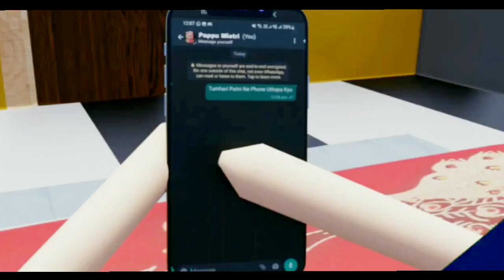pk ki साली और जीजा की L❤️ VE स्टोरी 🤣🤣 || pk ki comedy